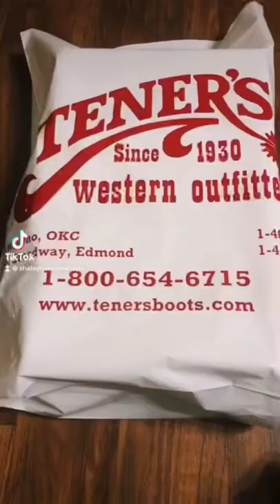Cowhide Hey Dudes